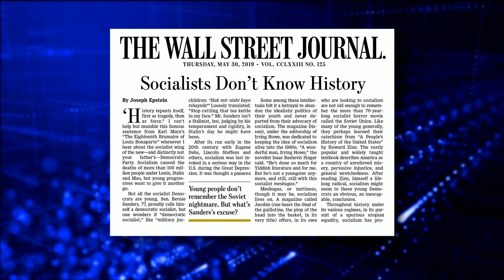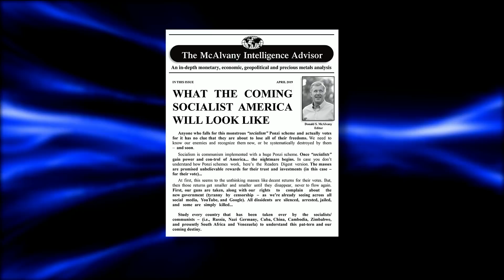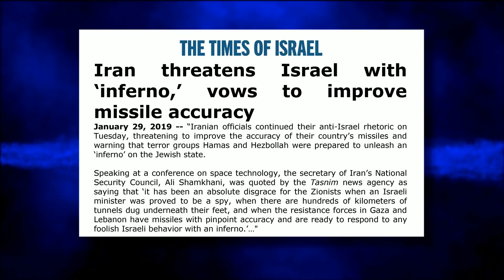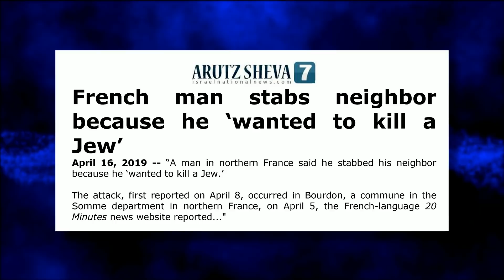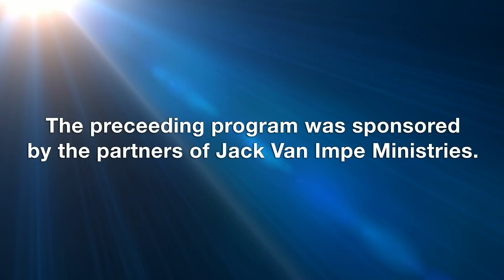Jack Van Impe Presents -- August 3, 2019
This week’s headlines:
• The dangers of creeping toward socialism…
• What the coming Socialist America will look like…
• Iran threatens Israel with ‘inferno,’ vows to improve missile accuracy…